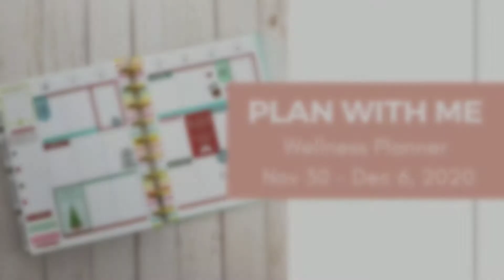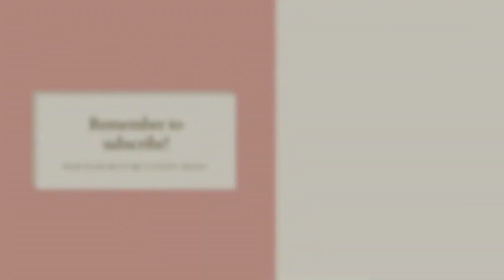Plan With Me ** Wellness Planner ** November 30 - December 6, 2020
Join me as I create a weekly layout in my wellness happy planner.

Products used:
* Winter sticker book
* OG Colorful Boxes sticker book